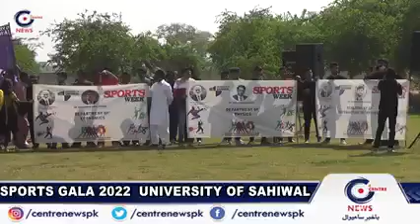Sports and Cultural Festival 2021 || My Interview with Centre News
Today, University of Sahiwal (UniSahiwal) celebrated Punjab culture day and commenced sports week. on this occasion, I gave interview to a local media channel, Centre News. The video also contains some glimpses of the sports event.